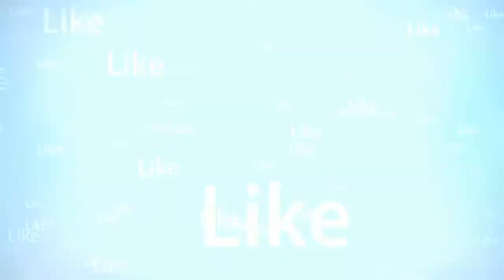BO3: Going for GOLD! Episode 01 205 Brecci